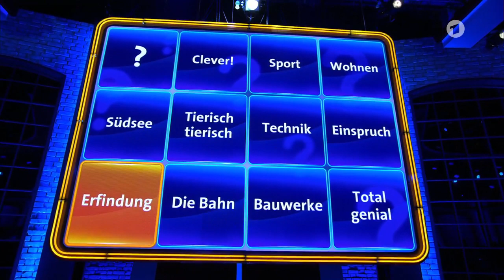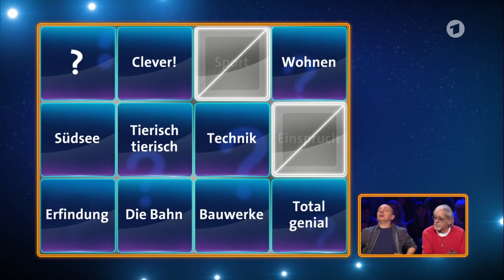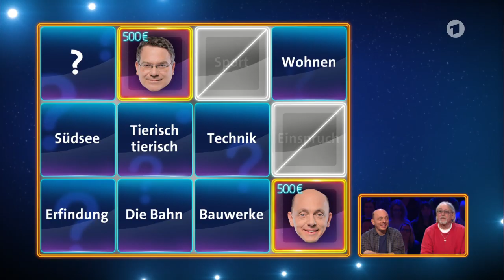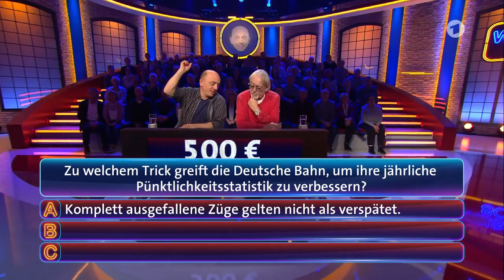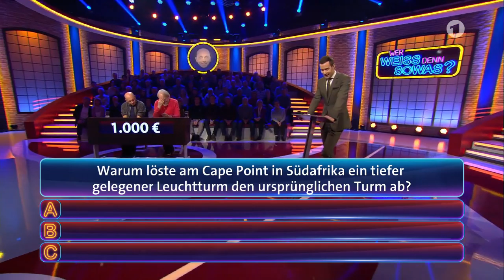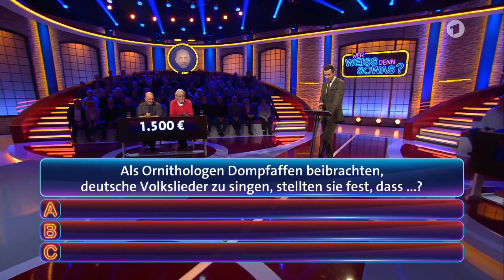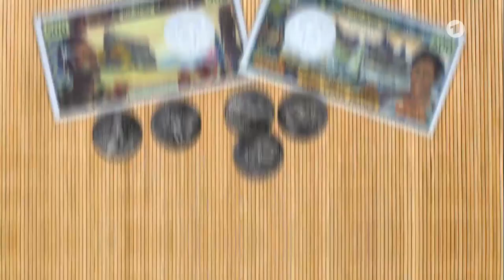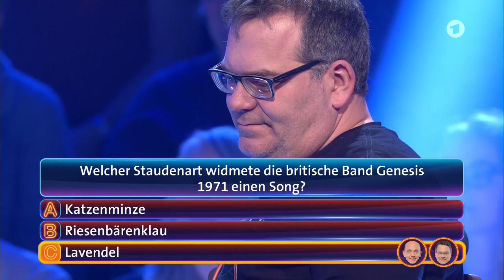Wer weiß denn sowas? | Die Sendung vom 4. März 2019